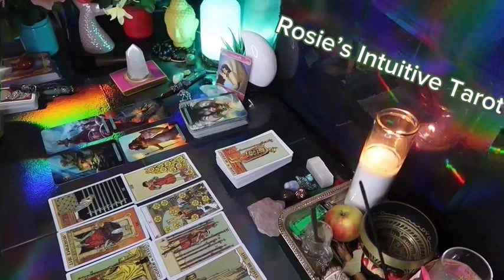AQUARIUS ❤️YOU MAY WANT TO LISTEN TO THIS MESSAGE ABOUT YOUR PERSON” 💗😳LOVE TAROT READING 🤩🔥😍🔥